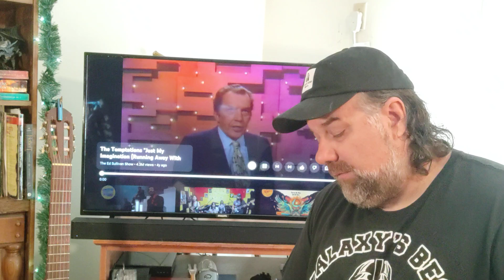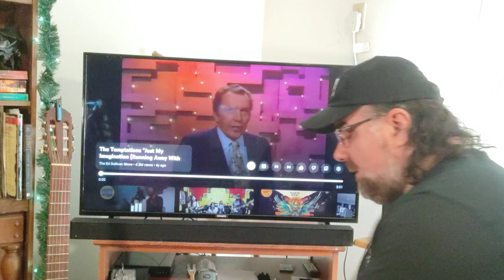"Just My Imagination" | The Temptations | Reaction